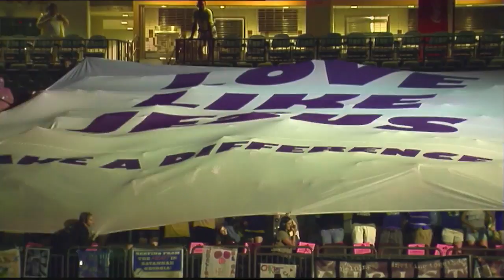Saturday Dome - Rachel Kurtz Make a Difference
To learn more about Rachel Kurtz and here music, visit her